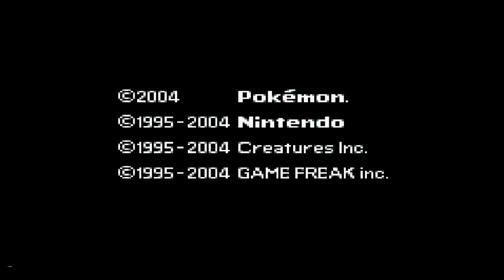Let's Play Pokemon Ash Gray Part 1 | Seeing HO-OH | Sanjay Gamer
My System
- 2gb ram
- 256 Inter Graphic Cand
- 32bits PC
- Windows 7

Download Pokemon Ash Gray Link

- Download VisualBoyAdvance Link